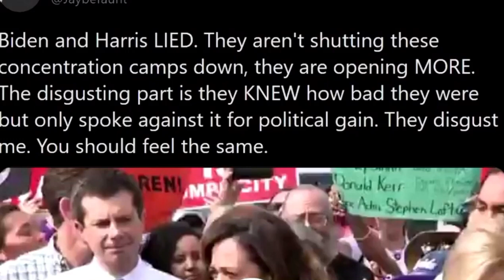Que Mala Kamala Kameleon Lies About Ending Refugee Concentration Camps 😔